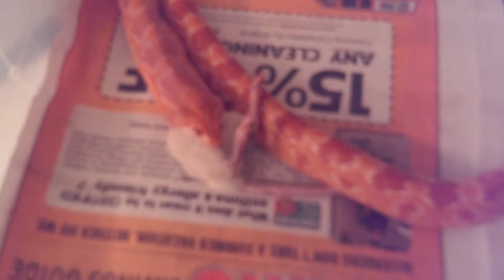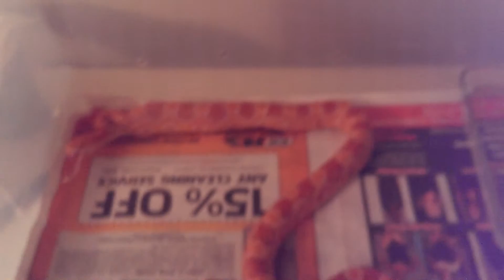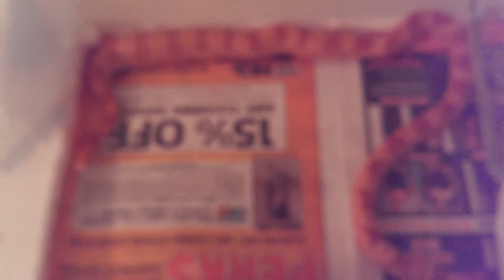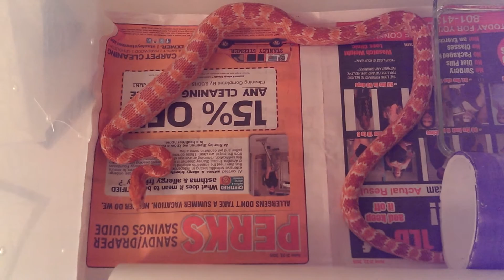Amel Corn Snake Munching on Rat #2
Toast enjoying another small rat. He LOVES these!